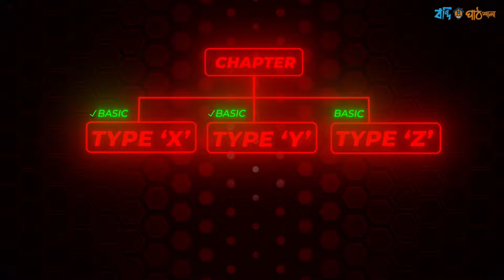সবকিছুর একটাই সমাধান || গাণিতিক পদার্থবিজ্ঞান ২.০ || HSC PHYSICS || Yasin-Niaz-Parvez Vaiya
সব কিছুর যদি এক সলিউশন থাকতো! 🙃
এটা কি সম্ভব? হ্যা অবশ্যই! ✅

গাণিতিক পদার্থবিজ্ঞান ২.০ || ১ম ৫০০ জন পাচ্ছে ইয়াসিন ভাইয়ার PHYSICS MCQ PRO বইটি ||